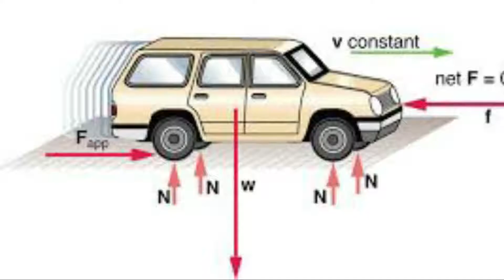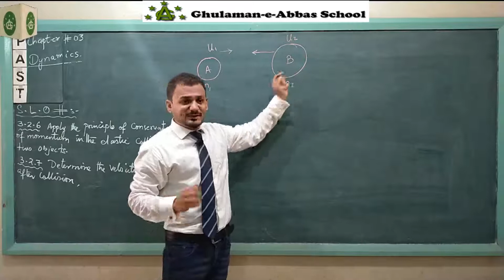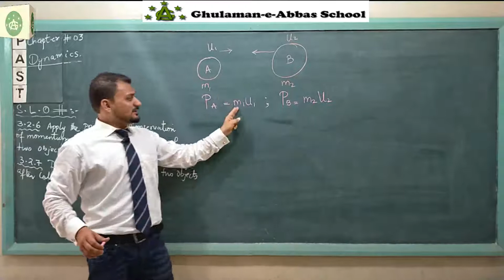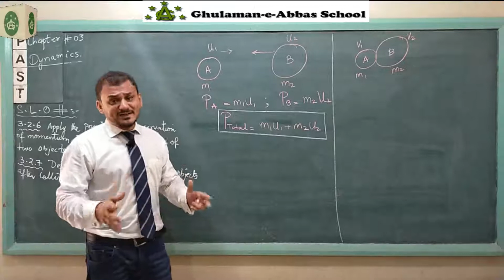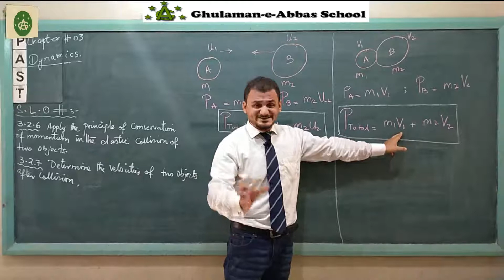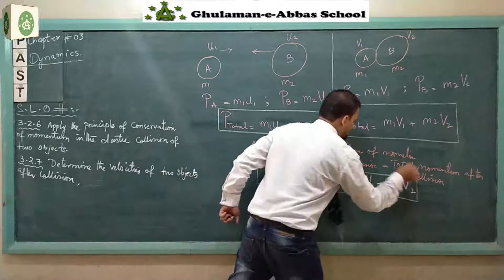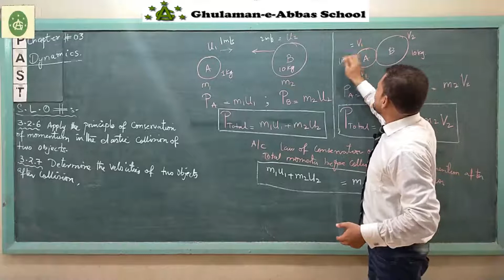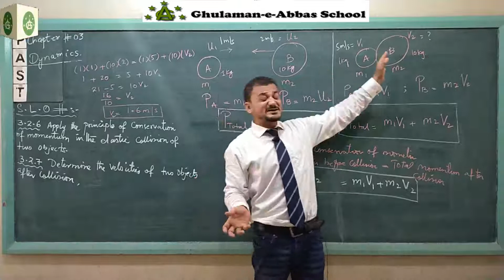4 S L O # 3 2 6, 3 2 7